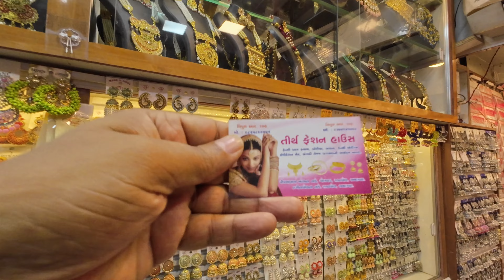Night market in India - Ahmedabad , Gujarat !!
How is night market in Ahmedabad, Gujarat, India !!